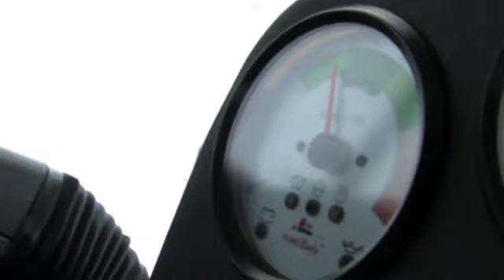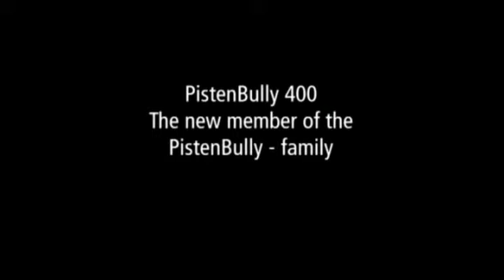Kässbohrer PistenBully 400 W - Video ...............Oeni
PistenBully 400 mit Winde.
Sicherheit garantiert.
Wie ein Bergsteiger seilt sich der PistenBully 400 mit aktiver Windensteuerung selbst Steilhangpisten sachte den Hang hinab. Die aktive Windensteuerung unterstützt das Lenkverhalten am Berg. Die Bedienung ist denkbar einfach. Die Funktion ist zu- und abschaltbar.

Dank hydraulischem Drehkranzantrieb ist die Winde um 360° drehbar. So kann der PistenBully 400 mit Winde an jeder Position am Berg arbeiten.

Die maximale Seilzugkraft von bis zu 4 Tonnen bietet hohe Sicherheitsreserven. Das Frühwarnsystem RopeFailureDetector überwacht das Seil automatisch und erkennt Draht- und Litzenbrüche frühzeitig.

Mit parametergesteuerten Windengeschwindigkeiten und geglätteten Übergängen zwischen den Windenstufen wird das Arbeiten im PistenBully 400 W zum Vergnügen. Fahrgeschwindigkeit und und Zugkraft sind stufenlos elektronisch geregelt.

Datenblatt PistenBully 400 W (Winde).

Abmessungen
Breite ohne Ketten          - 2.500 mm
Breite über Kombiketten  - 4.206 mm
Breite über Stahlketten  - 4.206 mm
über Finisher und AlpinFlexFräse  - 5.500 mm
über klappbare Seitenfinisher (optional)  - 6.400 mm
Höhe über Winde betriebsbereit  - 3.280 mm
Höhe bei gekipptem Führerhaus  - 3.250 mm
Höhe über alles  - 2.830 mm
Länge mit 12-Wege-Räumschild und AlpinFlexFräse  - 9.010 mm
Bodenfreiheit  - 350 mm
Ladefläche  - 2.120 x 1.920 mm (4,1 m²)

Motor
Typ  - Cummins QSL 9
Zylinderzahl  - 6
Hubraum  - 8,9 l / 8.900 cm³
Leistung nach ECE  - 272 kW (370 PS)
max. Drehmoment  - 1.519 Nm bei 1.500 U/min
Kraftstoffverbrauch  - ab 19,0 l/h
Tankinhalt  - 260 l
Abgasnorm  - EUROMOT III A / EPA TIER 3

Bremsen
Verschleißfrei über hydrostatischen Fahrantrieb. Zwei Lamellenbremsen als Haltebremsen.

Elektrik
Schwachstromanlage  - 24 Volt
Lichtmaschine  - 28 V / 140 Ampère
Batterien  - 2 x 12 V/135 Ah
Kaltstartleistung  900 A

Gewicht
Eigengewicht mit Kombiketten  - 9.270 kg
Eigengewicht mit Stahlketten  - 9.950 kg
Zul. Gesamtgewicht inkl. Zusatzgeräte  - 11.800 kg
Nutzlast Ladefläche ohne Winde  - bis zu 2.500 kg

Einsatzdaten
Geschwindigkeit im Windenbetrieb  - 0 - 17 km/h, aktiv und stufenlos
Geschwindigkeit mit aufgebauter Winde  - 0 - 20 km/h
spez. Bodendruck mit Kombiketten  - ab 0,066 kg/cm²
spez. Bodendruck mit Stahlketten  - ab 0,070 kg/cm²
Ø Flächenleistung mit AlpinFlexFräse  - 93.000 m²/h
max. Flächenleistung mit AlpinFlexFräse  - 110.000 m²/h

Windenaufbau
Zugkraft  - 40 kN (4.080 kp), aktiv und stufenlos
Seildurchmesser  - 11 mm
Seillänge  - 1050 m
nutzbare Seillänge  - 1000 m
rechn. Bruchlast des Seils  - 130,0 kN (13.251 kp)
Antriebsleistung bei 40 kN Zugkraft  - 110 kW (150 PS)
Gewicht (Winde, Seil und Aufbau)  - 1900 kg

Zusatzgeräte
Front
12-Wege-Räumschild, Frontfrässchleuder, SnowCutter, Schneemulde, Räumschildlader, ParkBlade, PipeMagician
Heck
AlpinFlexFräse, ParkFlexFräse, flexibles Glättebrett, Schneefräse
Anbauebene
 Schnellwechselsystem
Optional
Anhängerkupplung

Video - Produktvideo - Werbefilm - Film - Trailer - Spot - Clip - Test - Bericht .